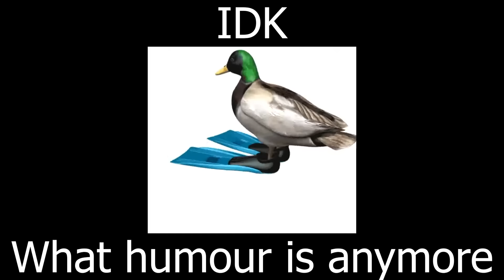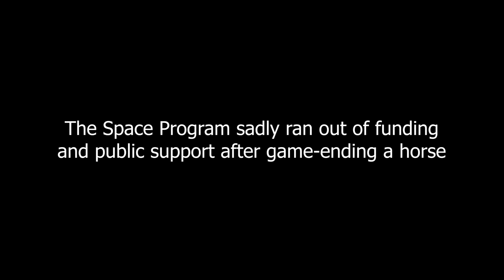Weirdly Funny Botw Clips!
If you don't Laugh you get your Grapes back.
Kakariko Village - TLOZ a Link Between Two Worlds
Undertale Megalovania
Special Course Yoshi’s Wooly World
MARIO SCREAMING MetalKingBoo - (Yes, I do count this as music. Can’t change my mind.)
TLOZ Spirit Tracks - Realm Overworld
Kirby Planet Robobot - Venturing into the mechanized world
Mario Luigi Dream Team - Size up your enemy
TLOZ a Link Between Two Worlds - Minigame
Models used for animation:
Duck Spinning to Tokyo drift full video by Tofuzzin
You made it to the bottom, here’s a grape for you 👉 🍇